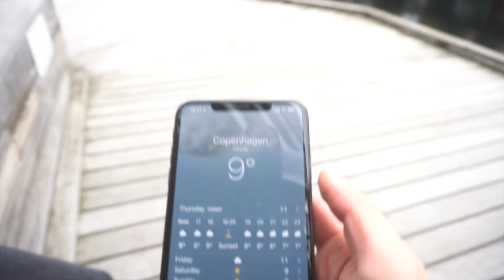SHIMON DYPPER MINE SKO I MALING (FAIL!!!)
Hvem vandt?!?!

Skynd dig! Følg mig på insta

Slå klokken til! Så misser du aldrig en video! :)

Har du en idé til en video??? Skriv en kommentar! Så ser jeg den :)